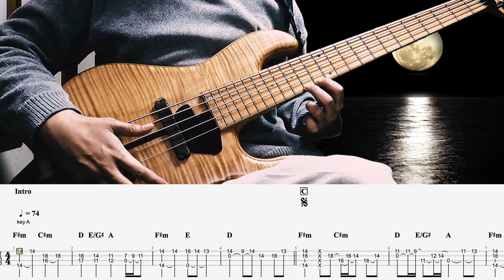【 鬼束ちひろ - 月光 】ソロベースカバー TAB譜あり 難易度★★★☆☆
2016年には自身のユニットMyKeysでキングレコードよりメジャーデビュー。